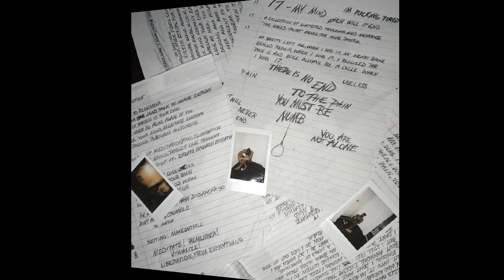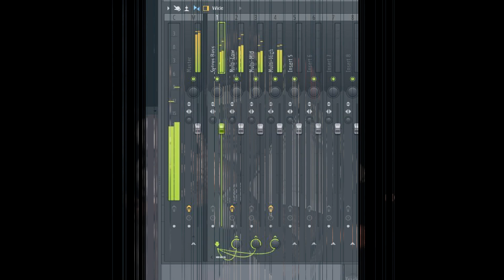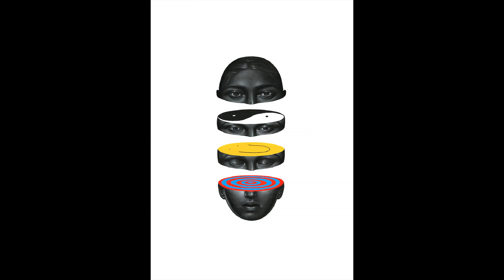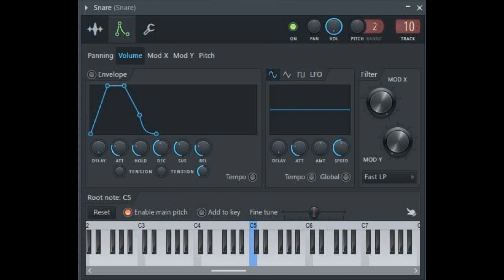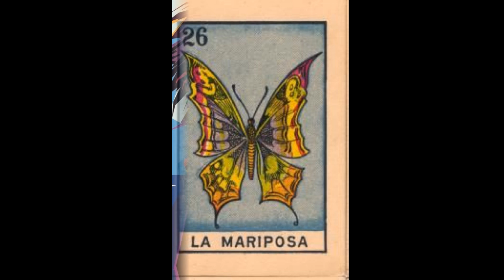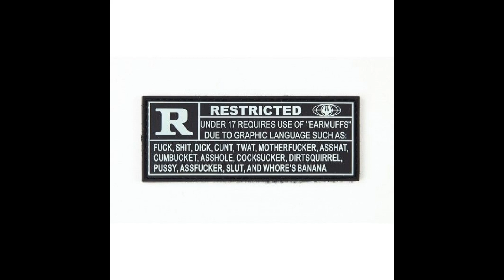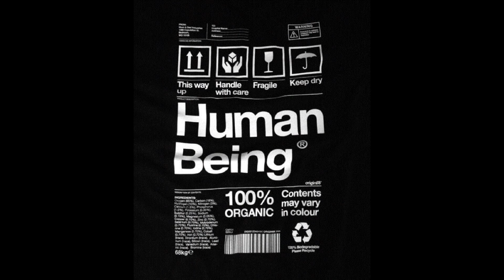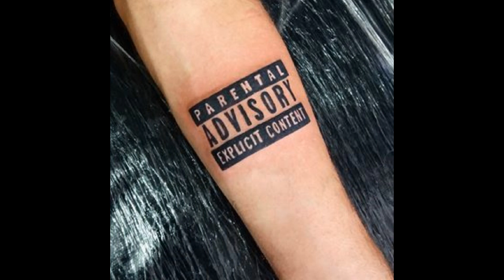2020 underground Hip Hop mix vol.12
Tracklist :

Intro : 4th Disciple - WAT HPN (song Intro)
Neek The Exotic & Oneka Moss - Brace Yaself for This Ride (w. Intro)  1:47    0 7
Neek The Exotic - Let It Flow  1:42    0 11
Buckwild ft. Rim Da Villain & Bub Rock - This Is It  2:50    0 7
Buckwild ft. Screwtape - New Sole Flow  2:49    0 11
Rhinoceros Funk - Pen To The Extreme (feat. Yahzeed)  4:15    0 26
Fatlip (The Pharcyde) & Blu - Good For The Soul  4:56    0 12
Level 13 & DJ TMB - Skunk Class A (feat. T' La Shawn, Gig Wiz & Screwtape)  3:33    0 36
Level 13 & DJ TMB - Paper pt. II (Instrumental)  2:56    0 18
Level 13 x DJ TMB x Reef the Lost Cauze x Ren Thomas - Paper  3:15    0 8
Griselda X DJ Chosen1 Tape - DJ Chosen1 - Franck Muller (ft. Benny The Butcher)  4:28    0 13
Griselda X DJ Chosen1 Tape - DJ Chosen1 - Thurman Thomas & Bruce Smith (ft. Benny The Butcher & Conway The Machine)  5:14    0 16
Griselda X DJ Chosen1 Tape - DJ Chosen1 - Interlude The Combat Jack Interview (feat. Westside Gunn & Reggie Osse RIP)  5:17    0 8
Griselda X DJ Chosen1 Tape - DJ Chosen1 - Intro Rae - Ghost speaks on GxFR ft. Raekwon & Ghostface Killah  1:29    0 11
RJ Payne Feat. Eto & Flee Lord - Suicide Squad (prod. By Big Poppa Chop)  3:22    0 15
Flee Lord x 38 Spesh - Five Is On Us  1:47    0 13
Flee Lord x 38 Spesh - Weird Time  2:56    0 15
38 Spesh - Carved Initials (Produced by 38 Spesh)  2:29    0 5
Buckwild - Asian Kingpins (Feat. Planet Asia & Hus Kingpin)  3:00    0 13
John Creasy ft. Jay Nice - Day Of Atonement  3:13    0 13
Garcia Vega - Bernie Madoff Robbed The Mets  2:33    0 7
Jeff$ $mith - V.S.O.P.  4:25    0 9
Jeff$ $mith - Introspective  2:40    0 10
WateRR - Intro  1:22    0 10
WateRR - Sacred Tarot  2:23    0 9
WateRR - War With Self  3:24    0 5